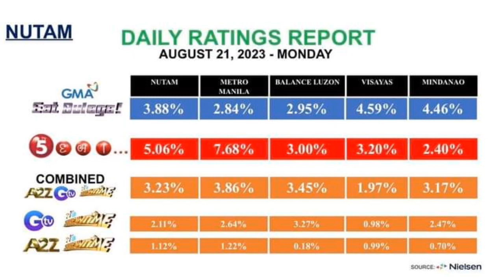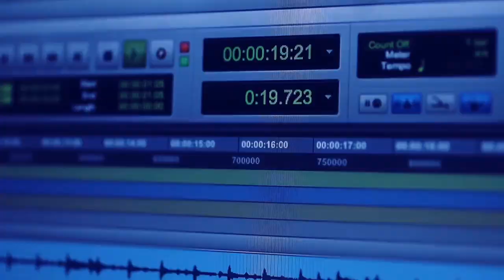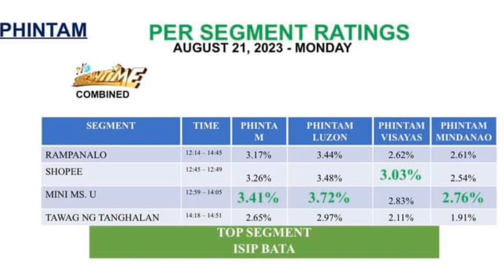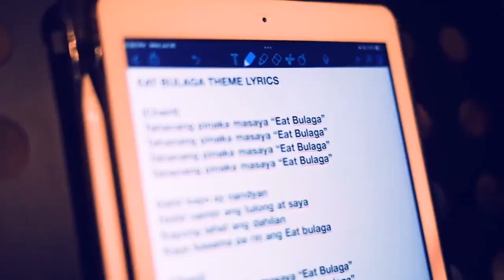August 21,2023 Noontime Show Rating Report/ Eat Bulaga Kapuso No. 1/ G sa Gedli No. 1 din💙💙💙